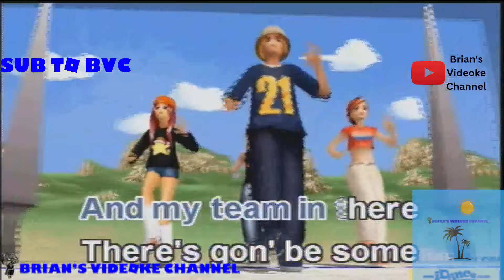Young Wild & Free- Snoop Dogg & Wiz Khalifa ft. Bruno Mars (Karaoke)